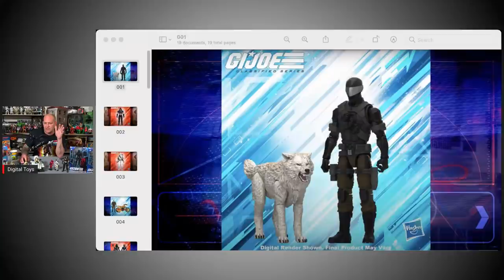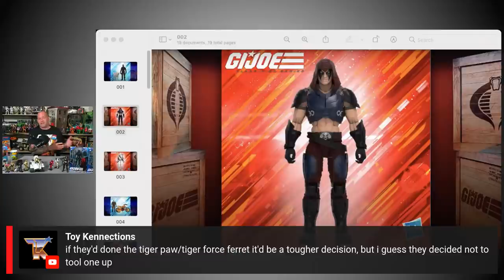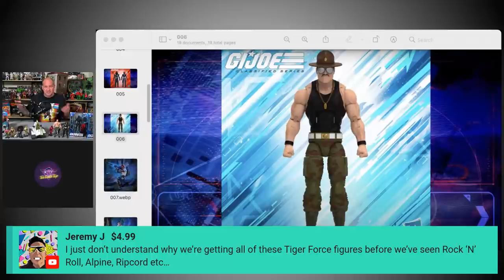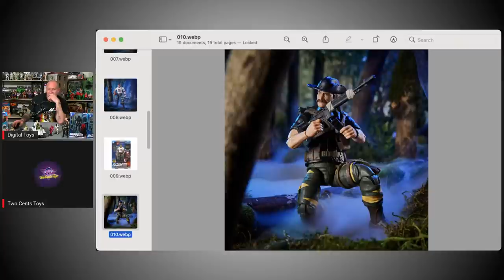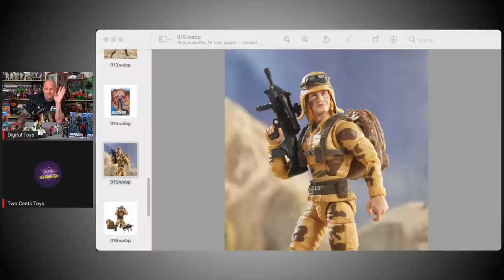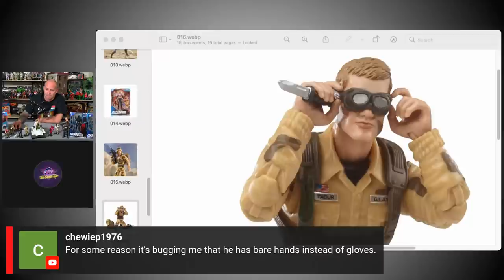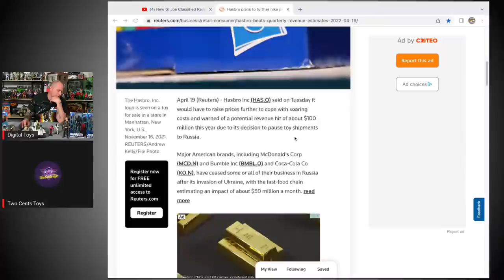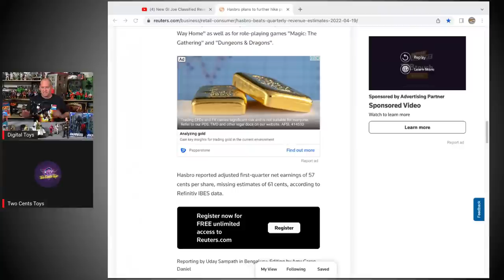New GI Joe Classified Reveals and the Problems with Hasbro's Future Direction!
Join me for a live in-depth discussion about the future of Hasbro's action figure products. I'll be going over the new G.I. Joe Classified reveals and announcements, while also analysing some this company's recent decisions regarding price increases and environmentally friendly packaging.